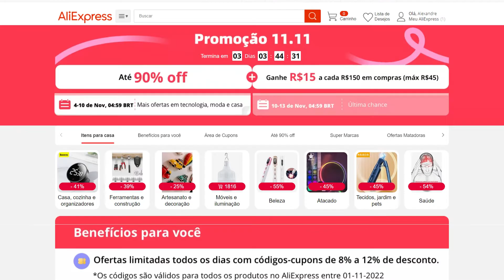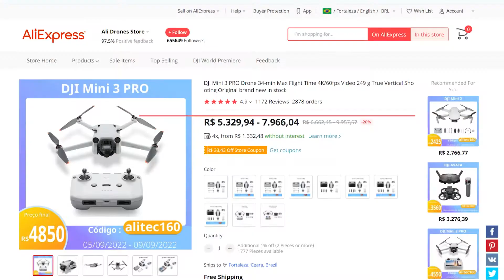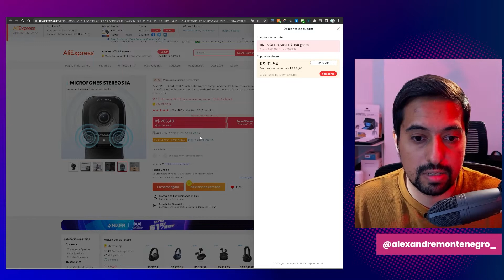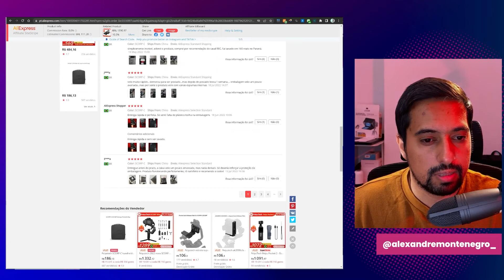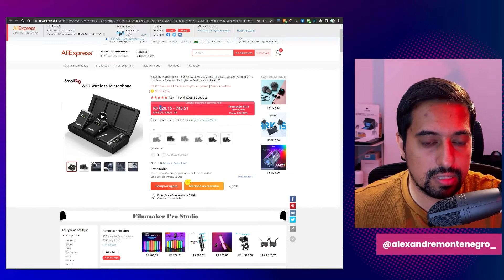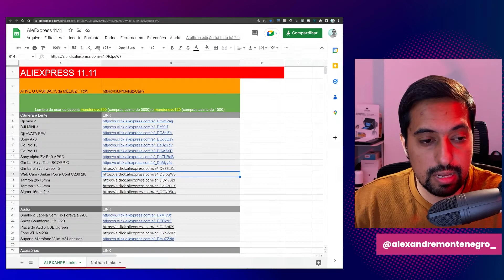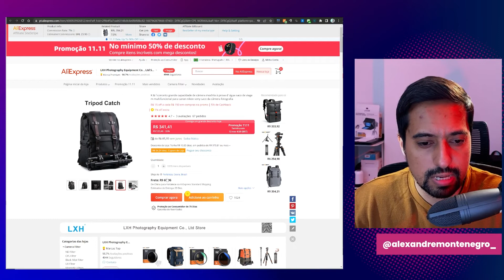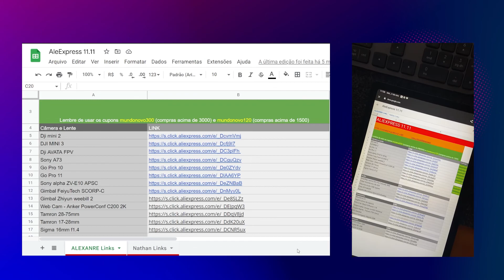11 DICAS DE EQUIPAMENTO AUDIOVISUAL PARA IMPORTAR NO ALIEXPRESS E ECONOMIZAR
11 dicas pra vc aproveitar esses últimos dias de oferta da maior promoção do ano do AliExpress.

✅DJI MINI 3

✅Sony alpha ZV-E10 APSC

✅Go Pro 10

✅WebCam Anker C200

✅Gimbal FeiyuTech SCORP-C

✅SmallRig Lapela Sem Fio W60

✅LED COB Colbor cl60

✅Tubo Led Vectorgear BL-240

✅SSD Sandisk

✅Mochila K & f

Planilha 🔥Aliexpress 11.11 Aproveite a maior promoção do ano!

TIMESTAMPS:
00:00 Introdução
00:54 DJI MINI 3
02:08 Sony alpha ZV-E10
03:43 Go Pro 10
04:29 Anker C200
05:35 FeiyuTech SCORP-C
07:09 Lapela Sem Fio W60
08:16 LED COB Colbor cl60
09:34 Tubo Led Vectorgear BL-240
10:08 SSD Sandisk
11:02 Mochila K & f